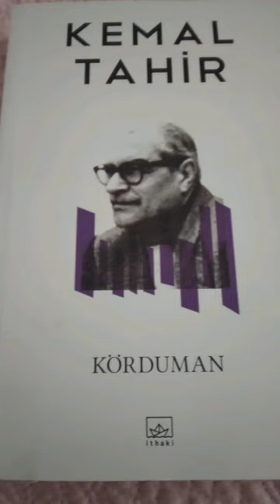Bölüm 17 KÖRDUMAN 1957 Kemal Tahir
İthaki Yayınları